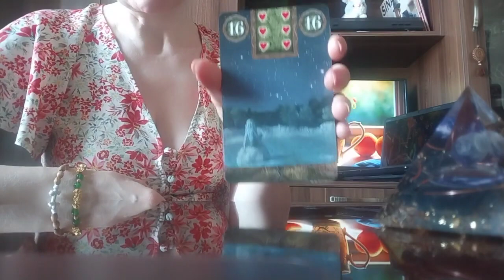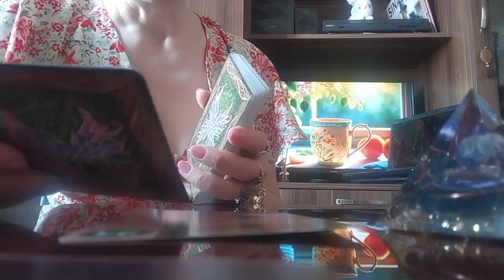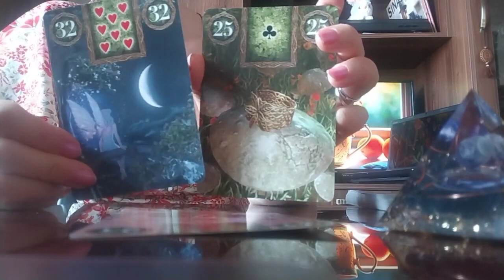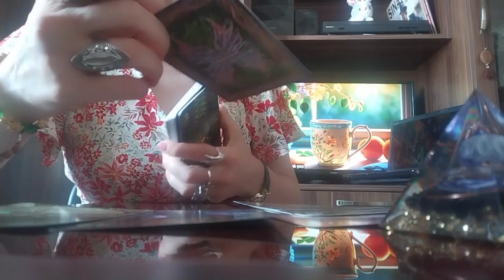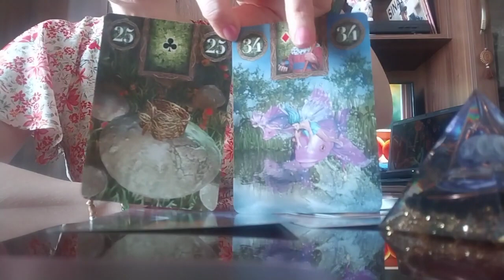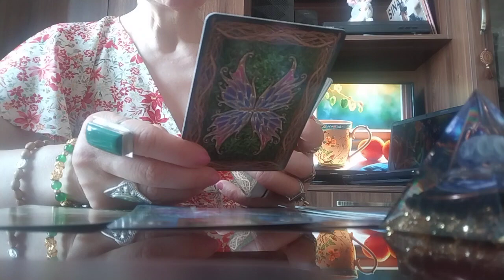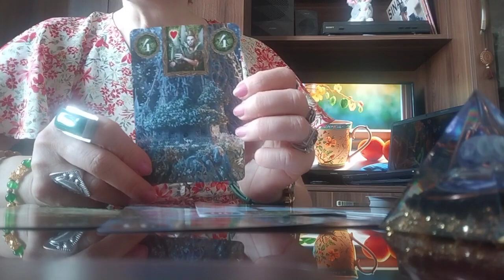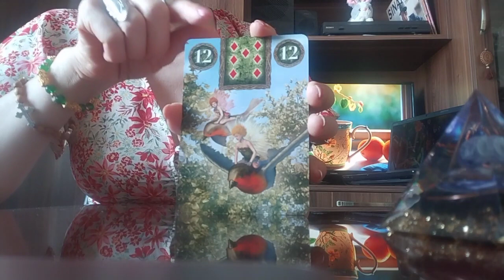უახლოეს დღეებში სამყაროდან დახმარება გექნებათ?!/ფერიების ორაკული🕊️✨🧚🧚🧚